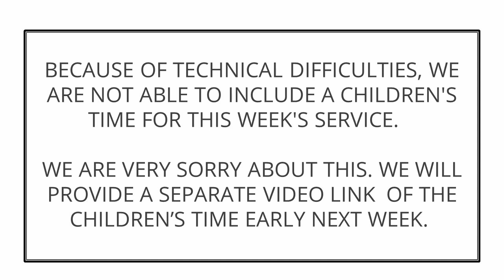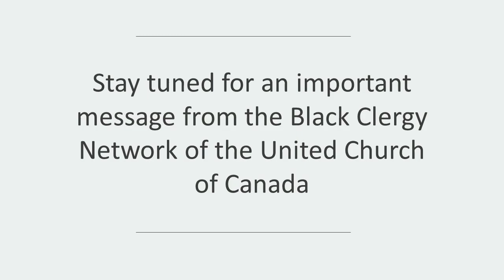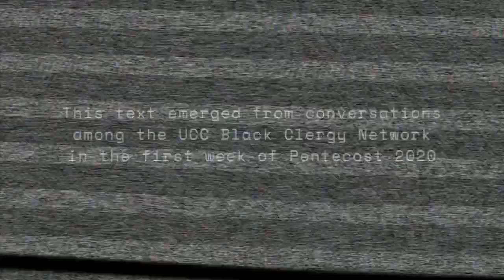2020 06 21 Aboriginal Sunday Service 10 a.m.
Six churches in Ottawa East and one from Western Quebec have come together to conduct this Sunday's worship; St. Paul's Eastern United, Queenswood United, Orleans United, Mackay United, Rothwell United, Carleton Memorial United, and St. Andrews United Church in Buckingham.

This week we will have a special service which will be led by leaders from the aboriginal community.